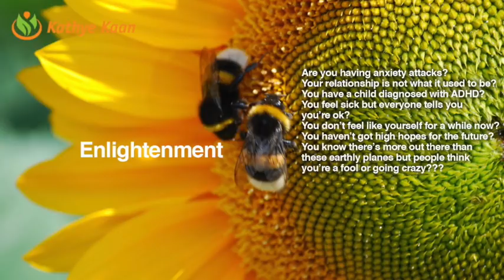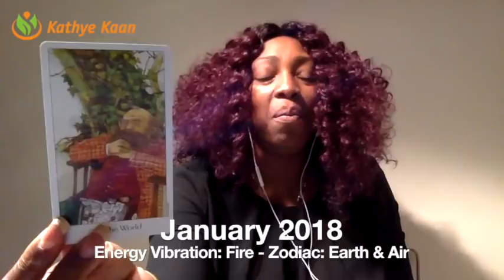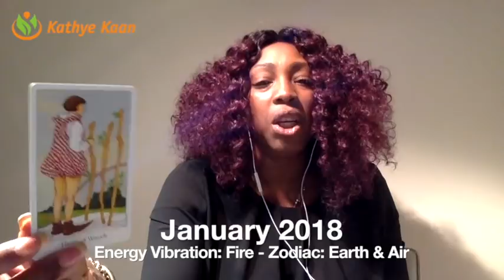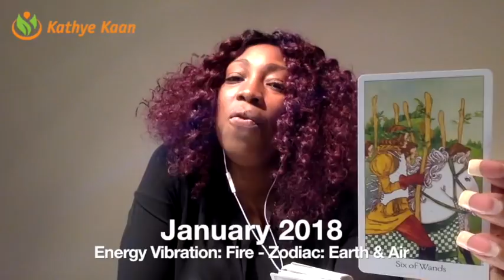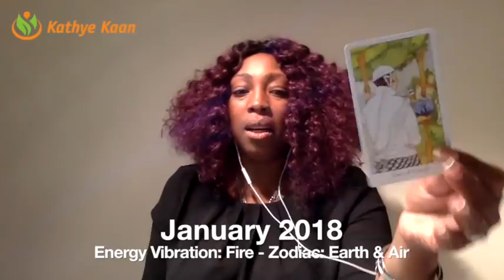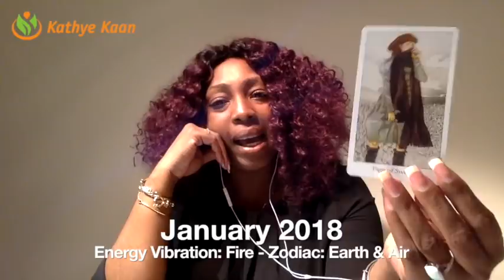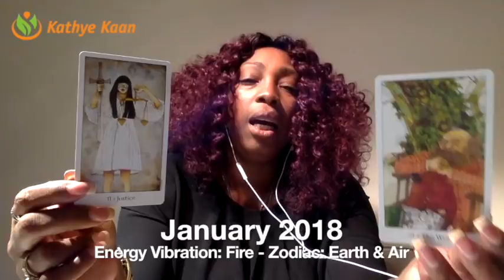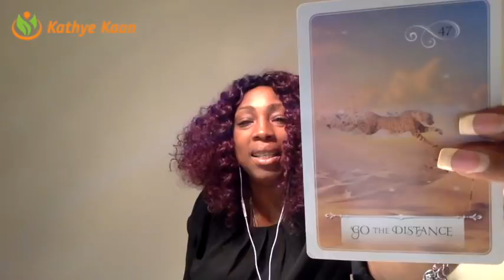PISCES JANUARY 2018 FORECAST TAROT PSYCHIC HOROSCOPE READING